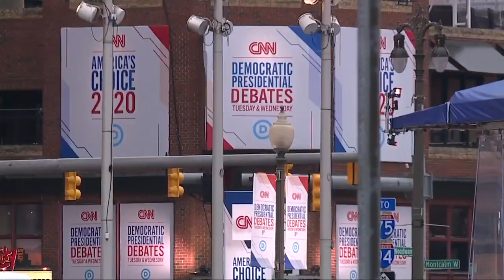First of two Democratic debates tonight